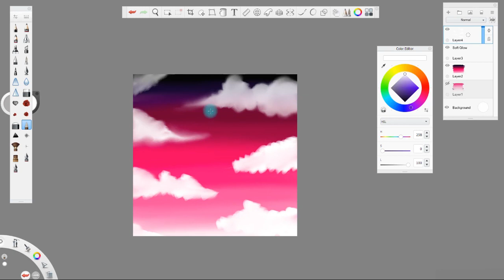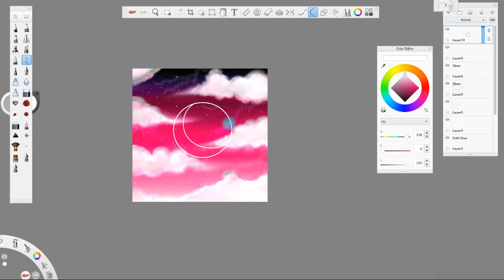MOONLIGHT {speedpaint}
Trying something different other than chibies so that i can learn something different , and this i so relaxing